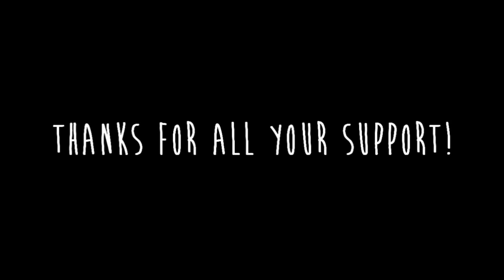1,000 Subscriber Special!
Music Information for this Video:
Stephen Swartz - bullet train (feat. Joni Fatora)